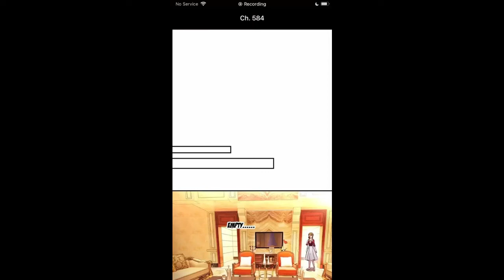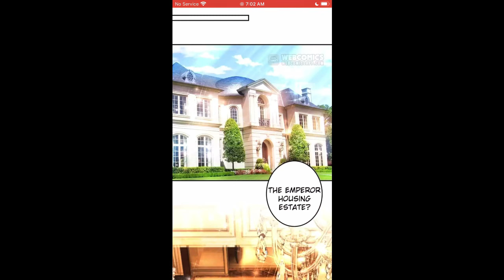Ex wife of a billionaire chapter 584